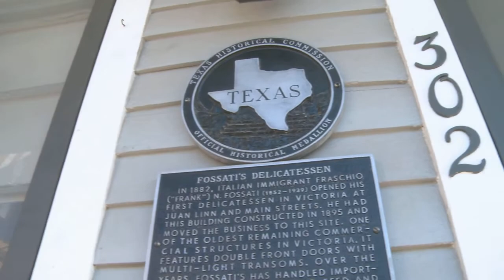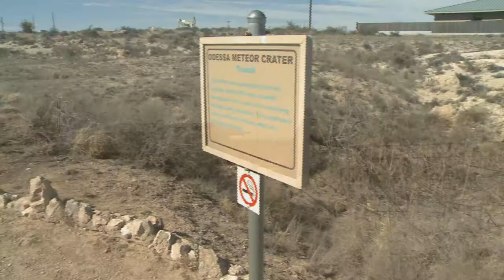The Texas Bucket List 1607 Preview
On this episode of The Texas Bucket List, the oldest deli in Texas, a burger by the border, and an out of this world sunken site!